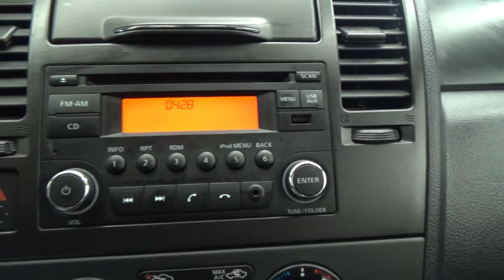Nissan / Tiida / 2017 - 5060